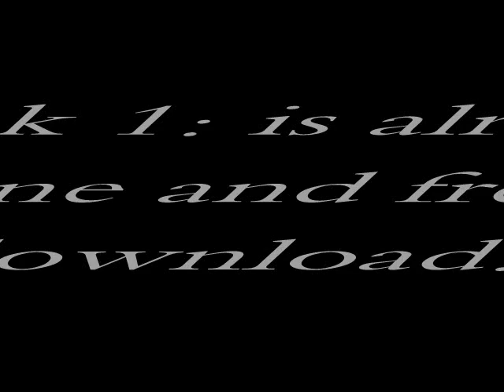Promo for Da Flame Element Book-2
Da Flame Element is coming soon... This is da official intro on Book 2: hope yall enjoy da preview of it...it was produced by my homie Mr.Flamez real talented/humble dude...March 6th...tha otha half of this tape will be released. book 1 is available now online download it